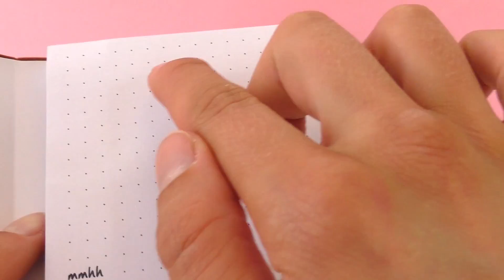3 super RZECZY do SZKOŁY | BACK TO SCHOOL Top 3 | Arbuz czekolada zakreślacze-pigułki od Kawaii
3 super RZECZY do SZKOŁY | BACK TO SCHOOL Top 3 | Arbuz czekolada zakreślacze-pigułki od Kawaii